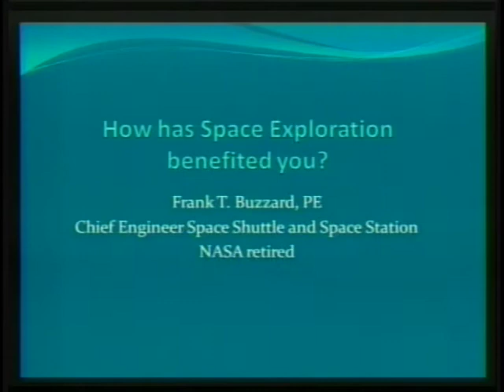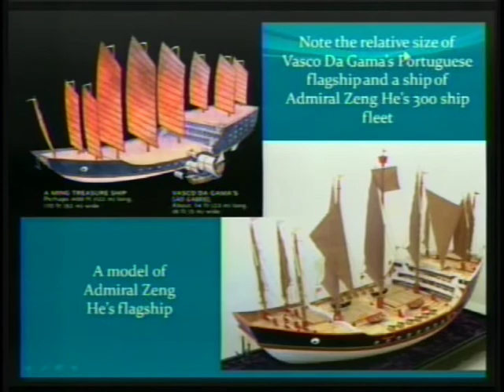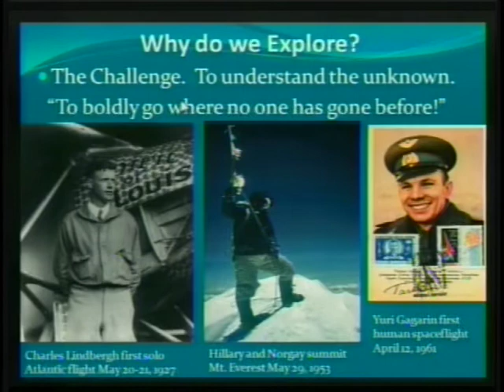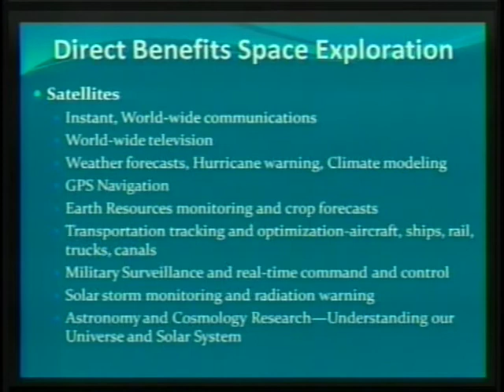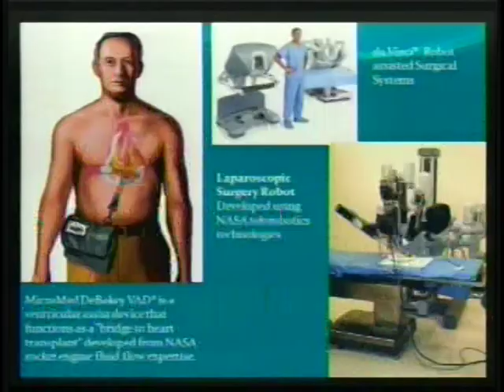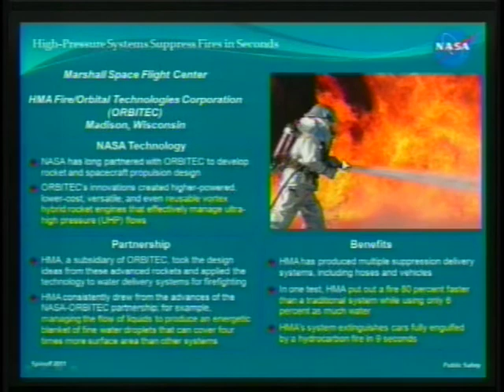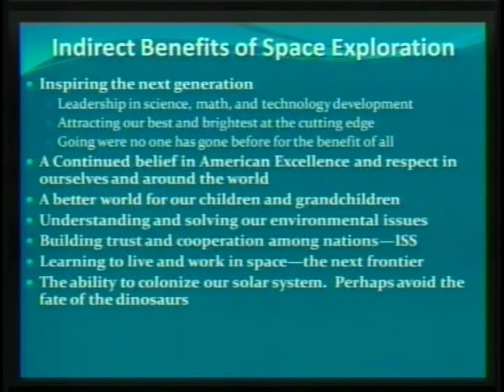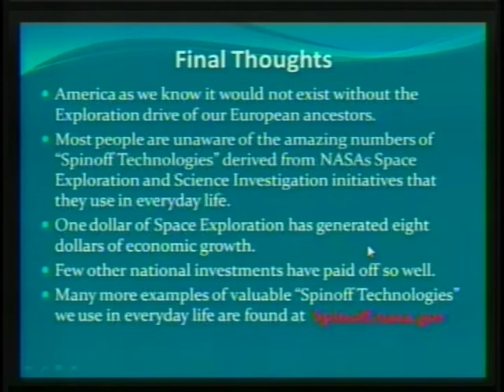GS 761 What has Space Exploration done for you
Why do humans explore?  What benefits have come from America's investment in exploring Space? This video lecture tackles these important questions.